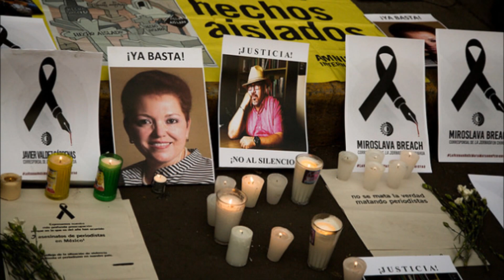Caso Miroslava servirá para resolver otros crímenes: Javier Corral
“Hemos hecho un modelo de investigación con el caso de Miroslava Breach que servirá a otras fiscalías y procuradurías de los estados”, aseguró el gobernador de Chihuahua, Javier Corral.